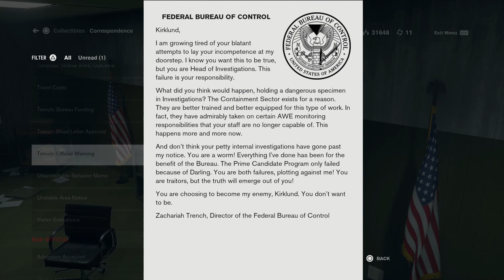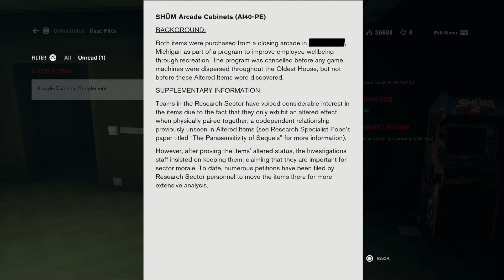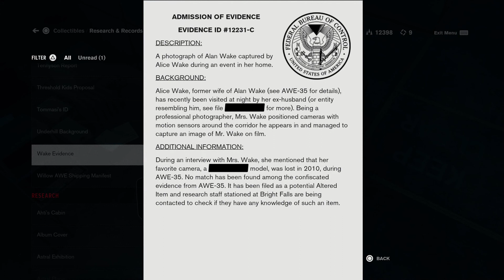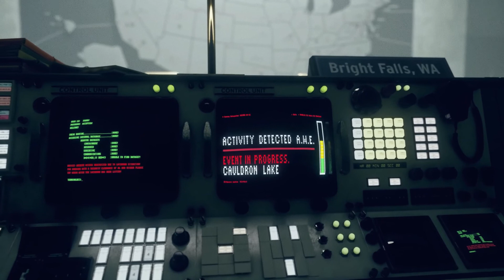A Deep Dive Into Control's Alan Wake Expansion (Story Analysis & Theories)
This video contains spoilers for Control AWE and Alan Wake. Remedy dropped a bomb by announcing the first ever cross-over event in their Connected Universe, a Control expansion featuring Alan Wake. Was it worth the wait? Let's find out.

INTRO : 0:00
REVIEW : 3:23
STORY ANALYSIS : 6:06

GAMEPLAY FOOTAGE :
Playstation
Xbox
Remedy
Pineapple Express